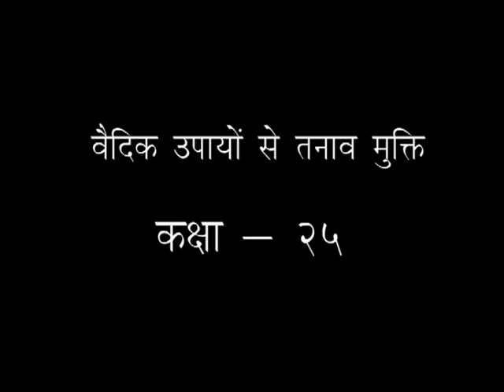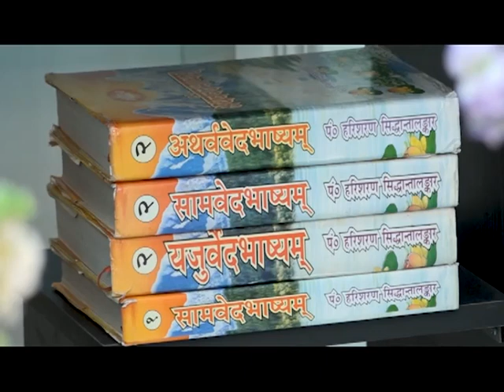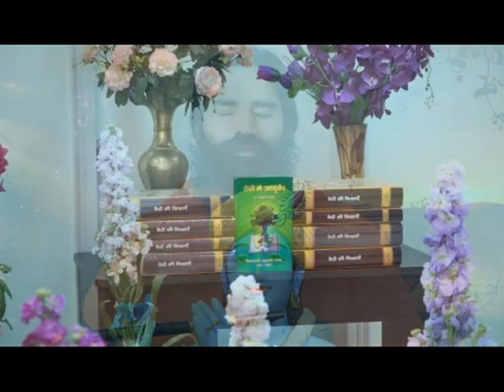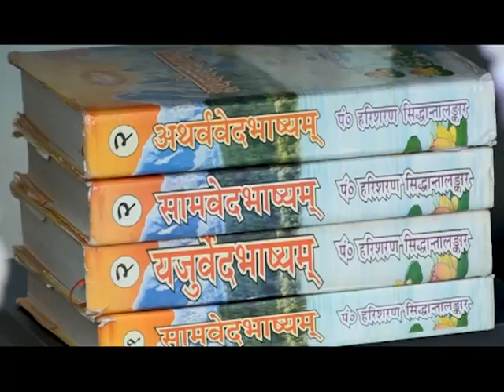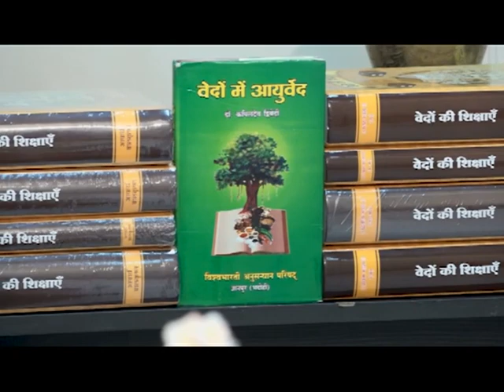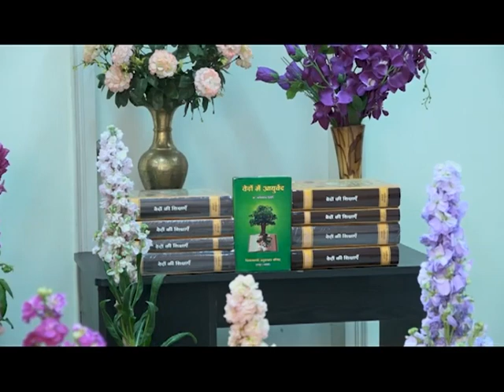वैदिक उपायों से तनाव मुक्त || कक्षा - 25 डॉ.आचार्या साध्वी देवप्रिया जी || वैदिक चैनल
वैदिक उपायों से तनाव मुक्त || कक्षा - 25  डॉ.आचार्या साध्वी देवप्रिया जी || ऋषि ज्ञान परम्परा वेद, उपनिषद, दर्शन, गीता, रामायण, महाभारत आदि  ग्रंथों के गहन ज्ञान का भारत का एकमात्र आध्यात्मिक चैनल " वैदिक "  प्रमुख DTH Platform एवं  cable Network  पर उपलब्ध है |